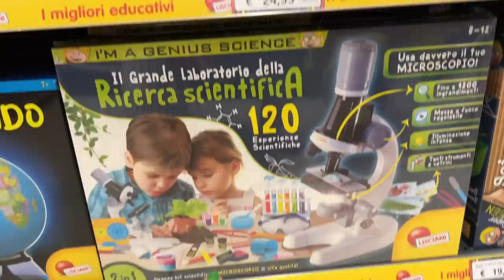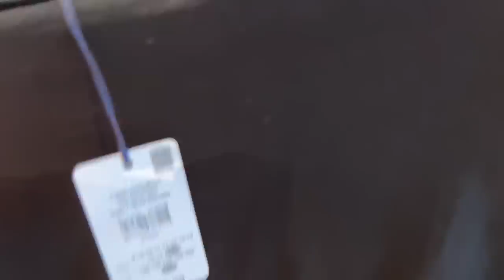VANESSA SCEGLIE IL REGALO PER LA SUA COMUNIONE